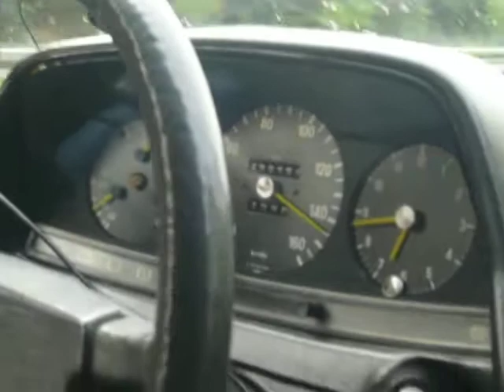W123 200D Schöner vollgas fahren mit dem Roten Kreuz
Schön, wenn jemand die Straße für einen räumt.